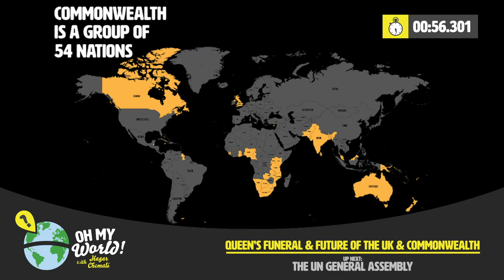What’s the Future of the UK & the Commonwealth??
Millions mourned the death of Queen Elizabeth II this week, and her funeral drew thousands of people, including 90 world leaders. Her death has sparked a debate about the future of the United Kingdom and the Commonwealth – how much change should we expect?